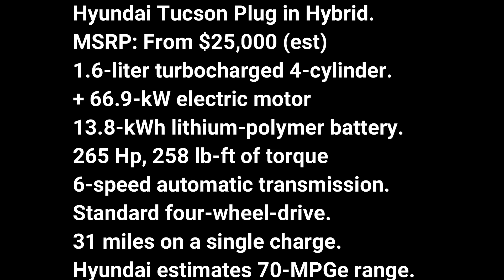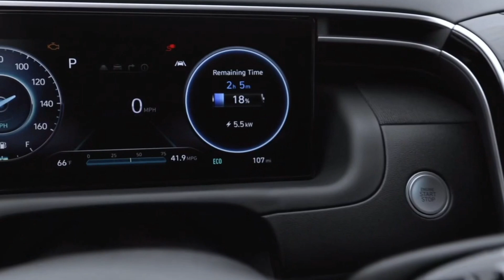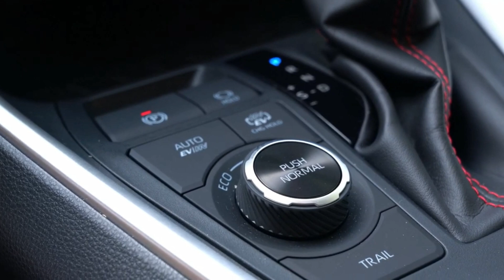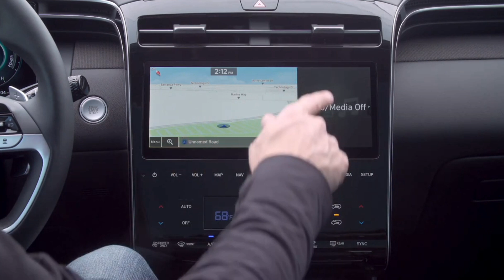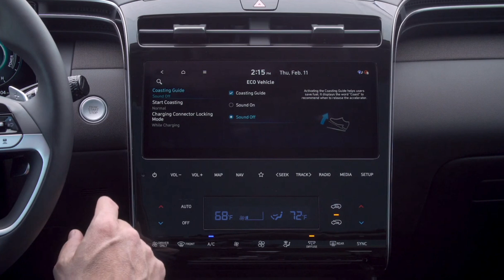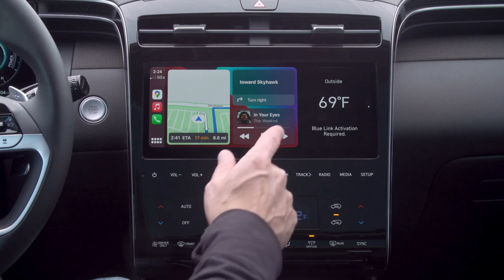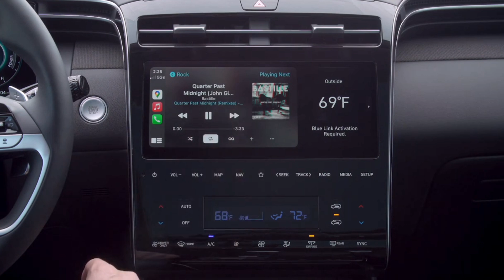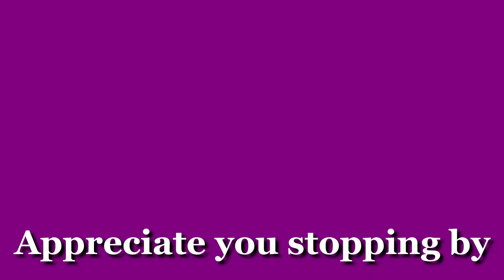2022 Hyundai Tucson vs Toyota RAV4 (2021) Tucson Plug-in Hybrid vs RAV4 Prime Plug-in Hybrid! rav4.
2022 Hyundai Tucson vs Toyota RAV4 (2021) Tucson Plug-in Hybrid vs RAV4 Prime Plug-in Hybrid! rav4.

2022 Hyundai Tucson Plug-In Hybrid (review)

The all-new 2022 Hyundai Tucson debuted last month with a new daring design that helps it stand out in the crowded mid-size SUV class as well as plenty of new technology. Under the hood, the new Tucson is available with a 2.5-liter direct-injected gasoline engine with 187 horsepower and 178 lb-ft of torque or a more efficient hybrid 1.6-liter turbo producing around 177 hp and 195 lb-ft. Hyundai is even considering launching a high-performance Tucson N for the first time ever.

In another first, the new Tucson is also getting the plug-in hybrid treatment to take on the Toyota RAV4 Prime. The PHEV variant packs a 1.6-liter T-GDi Smartstream engine paired with a 66.9-kW electric motor and a 13.8-kWh lithium-polymer battery. Combined, this setup produces 265 hp and 258 lb-ft of torque, which is sent to a standard four-wheel-drive system through a six-speed automatic transmission. For a smoother ride, an optional Electronically Controlled Suspension system with adaptive damping technology is also available.

"The plug-in hybrid powertrain represents a new milestone in the Tucson range. With gasoline and diesel mild hybrid, hybrid, and plug-in hybrid options, the all-new Tucson offers the widest range of electrified powertrains in its segment. This is just the latest proof of Hyundai's commitment to electro-mobility," said Andreas-Christoph Hofmann Vice President Marketing & Product at Hyundai Motor Europe.

To minimize drag and maximize fuel efficiency, the Tucson Plug-in Hybrid is equipped with an active air flap that adjusts the air intakes depending on factors such as the engine coolant temperature and vehicle speed. When running on pure electric power, the Tucson Plug-in Hybrid will last over 31 miles on a single charge.

Equipped with a 7.2-kW on-board charger, the SUV can be charged at an EV charging station or a home wall box. Adding a high-voltage battery hasn't compromised the Tucson's practicality, however, as the PHEV variant still offers generous cargo space and legroom.

Rear passengers can stretch out with 37.5 inches of legroom, while cargo space has increased compared to the previous Tucson, with an overall luggage capacity of 558 liters with the seats up and up to 1,737 liters with the seats folded. While the regular Tucson comes with an eight-inch screen as standard, the optional 10.25-inch touchscreen is equipped as standard in the PHEV along with a 10.25-inch digital gauge cluster. The new Tucson Plug-in Hybrid will be available in Europe in spring 2021 and in the US in summer 2021.

2021 Toyota RAV4 Prime Plug-in Hybrid (overview)

Toyota's best-selling RAV4 crossover went through a major redesign in 2018, which repositioned the hybrid as the most powerful variant in the lineup. With more power than its gasoline counterpart, the RAV4 Hybrid ended up being the smoother and more competent of the two models. Now, for the 2021 model year, Toyota is taking the superiority of the RAV4 Hybrid and cranking it up another notch with a new model called the RAV4 Prime.

Like the Prius Prime, the 2021 RAV4 Prime is a plug-in hybrid. This means the Prime is capable of running with the gasoline and electric motors working in concert or using only the electric motors for up to 42 miles. It also includes more powerful electric motors, bumping the total output to 302 horsepower, and making this the most powerful RAV4 model Toyota has ever built. In the compact plug-in hybrid crossover space, the RAV4 Prime will only face competition from the Ford Escape PHEV, which wins on efficiency but loses on power and performance. Toyota gave us an early opportunity to drive the RAV4 Prime and it immediately became apparent that this is now the RAV4 to get.

The Toyota RAV4 Prime is the first-ever plug-in hybrid version of the popular RAV4. It's also become the most powerful and quickest RAV4 thanks to the 302-horsepower combined output from the combination of a 2.5-liter four-cylinder gas engine and electric motors. Paired with an electronic on-demand all-wheel-drive system and a continuously variable transmission, it accelerates to 60 mph in just 5.7 seconds. Despite this potent performance, Toyota says it is also the most fuel-efficient RAV4 ever with a preliminary EPA rating of 94 MPGe, a 600-mile total range, and a 42-mile range on electric power alone. The RAV4 Prime comes well-equipped with a power-adjustable driver's seat, a 120V charging cable, a pre-collision system, and dynamic radar cruise control.